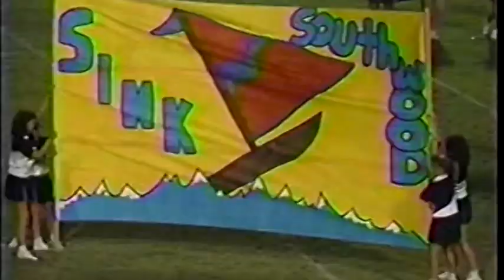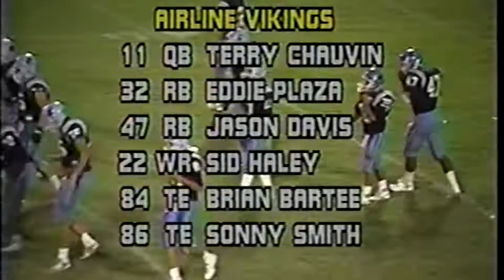Southwood-Airline Football Game 1987